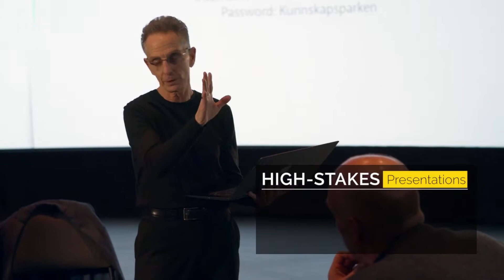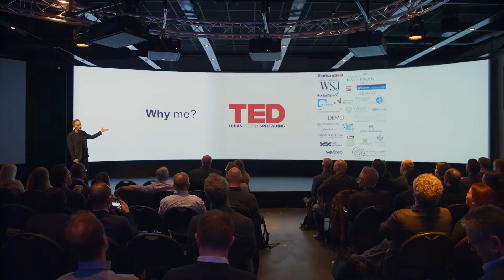Nathan Gold: Keynote Speaker & Speaking Coach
Here is a quick overview of what you will experience during a workshop by Nathan Gold on the topic of How to Harness Your Speaking Anxiety.